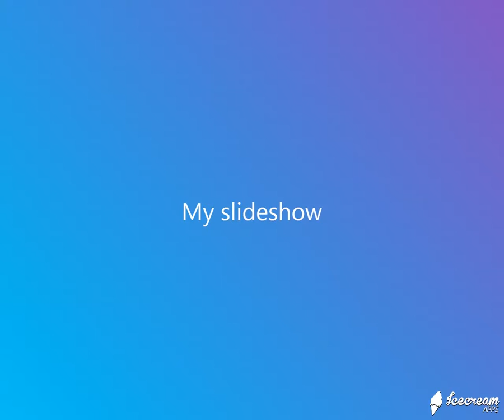叩叩(李玟) - JW Classic Mix